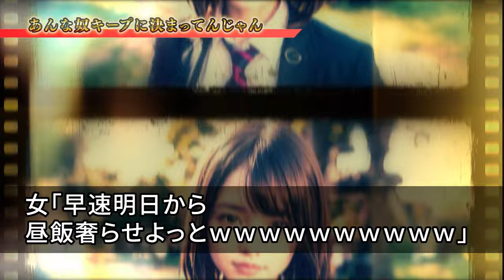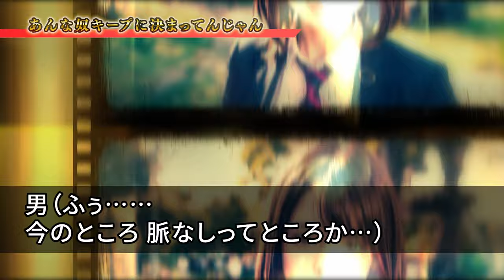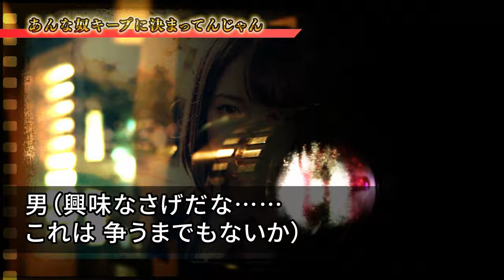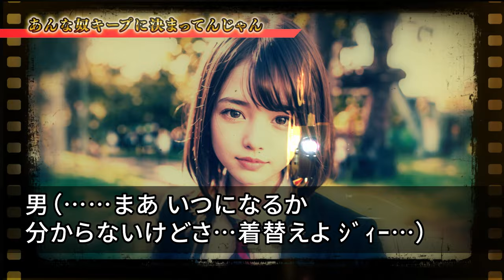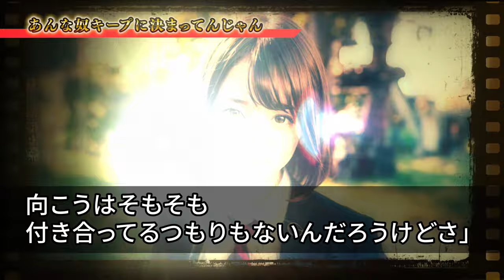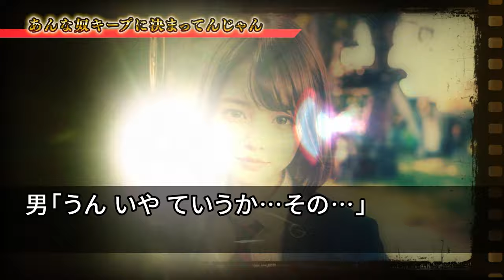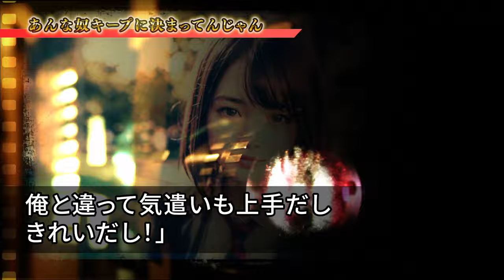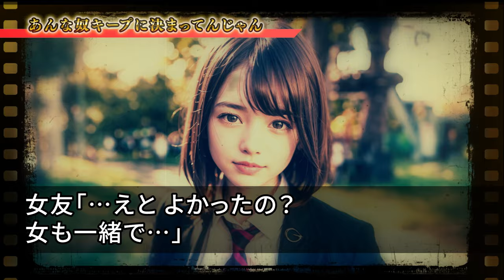【感動する話】あんな奴キープに決まってんじゃん！